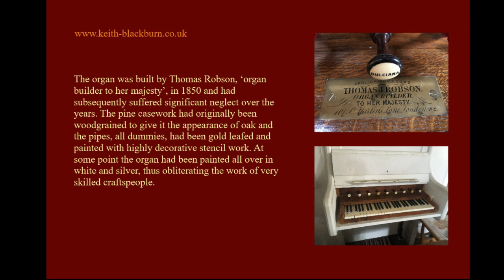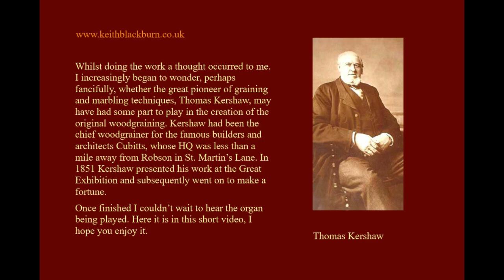Painted oak woodgrain to an 1850s church organ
All  the timber casing of this mid Victorian church is made out pine and it had originally been painted to give it the appearance of oak. Subsequent years of over painting, with the final coat being flat white, had resulted in the painted wood grain being totally obliterated. Keith A.Blackburn